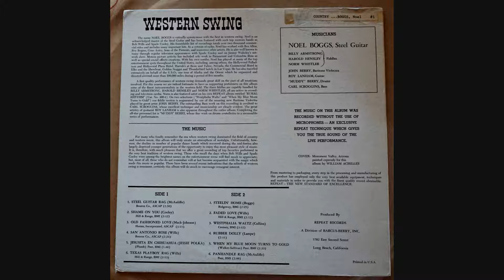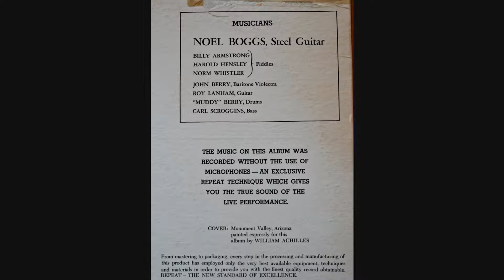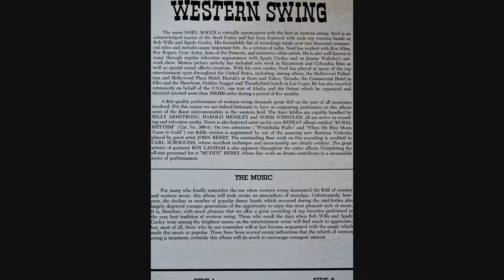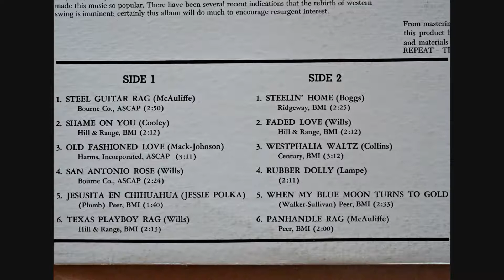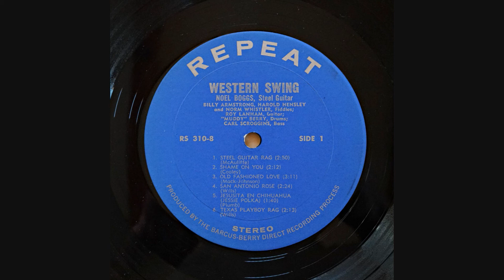Noel Boggs Steel Guitar Western Swing side 1 Repeat LP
Noel Boggs Steel Guitar Western Swing side 1 Repeat Stereo LP from 1965. Some great players (Roy Lanham plays guitar) on this rather obscure LP.

Repeat was the label of Barcus - Berry who developed a no microphone style of recording, with instruments that they build using transducer pickups (like piezo pickups I believe). The steel was the one instrument they did not build, instead they just added there pickup designs to Noels Fender steel. The sound on this is best described as an acquired taste that never really never caught on. I believe this LP has never been reissued as far as I can tell. Enjoy